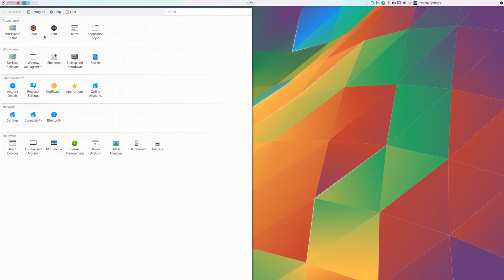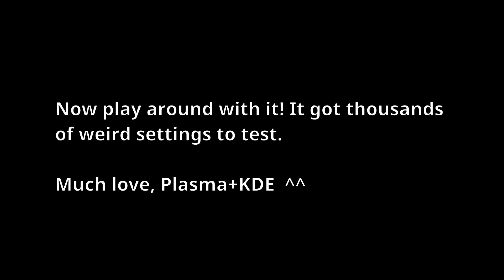kwin rules and Apps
Awesome feature need more exposure. Kwin Rules are brilliant fun with insane potential.
Special love and thanks to Alex and WoG for the music tip ;)